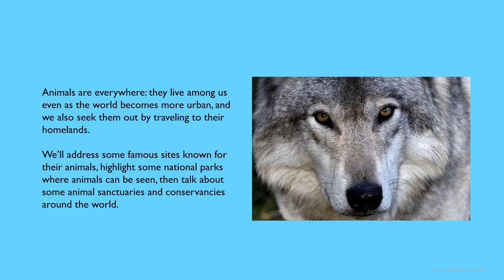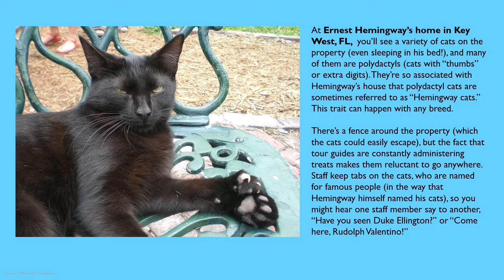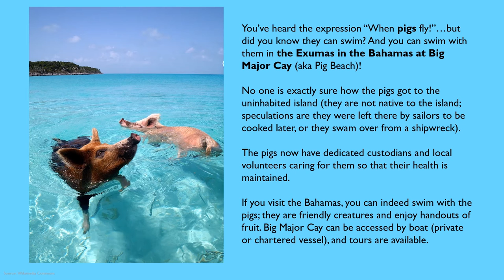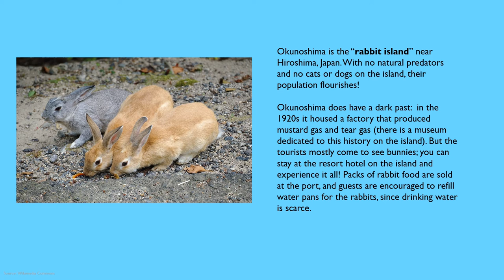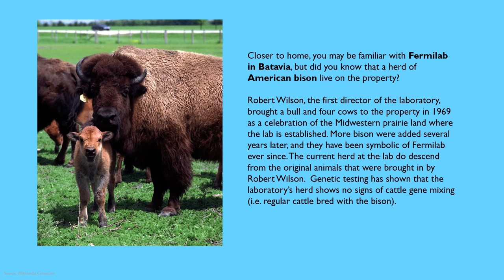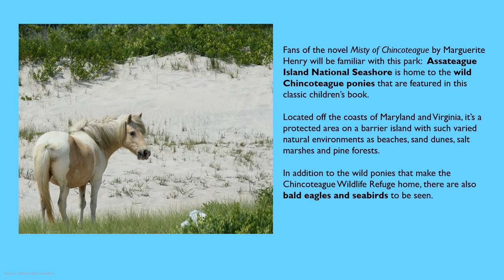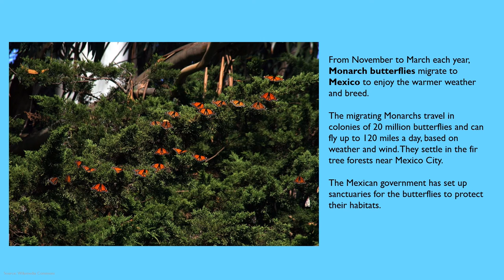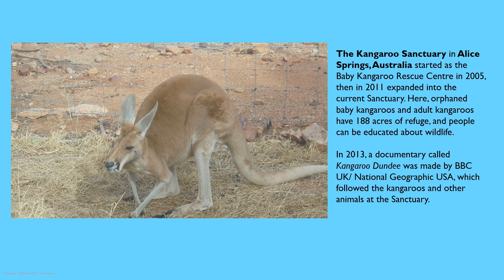Animals Among Us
Learn about places famous for their animals, as well as national parks and sanctuaries that house different types of animals around the world.